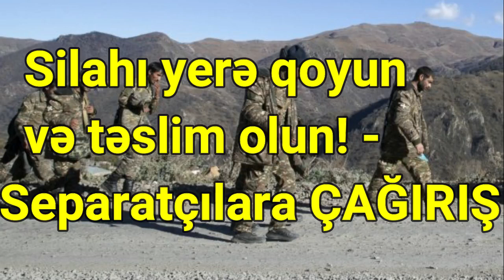Silahı yerə qoyun və təslim olun! Separatçılara ÇAĞIRIŞ